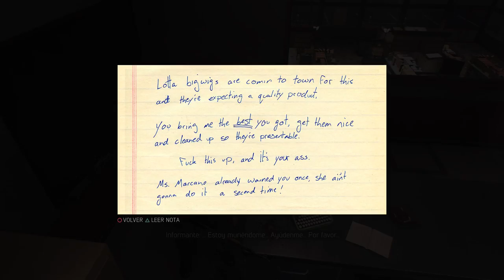MAFIA 3 | TRAFICO DE PERSONAS #16 EpsilonGamex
MAFIA 3 Continua con mas de las matanzas de lincon, si te gusta la serie y quieres que la terminemos apóyala con un bonito like ;)

EpsilonGames
o EpsilonGamez XD como lo escribas